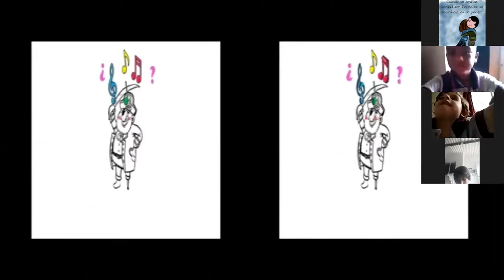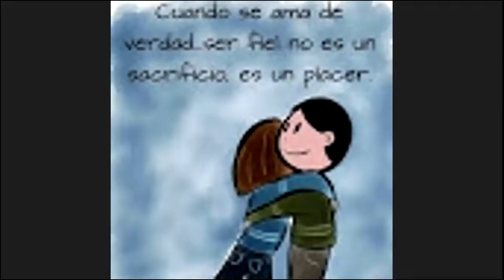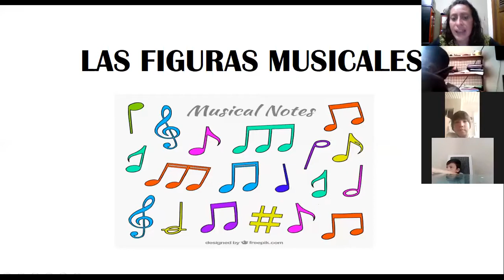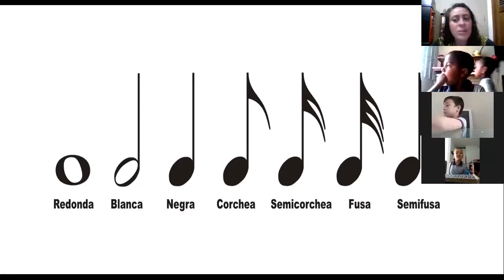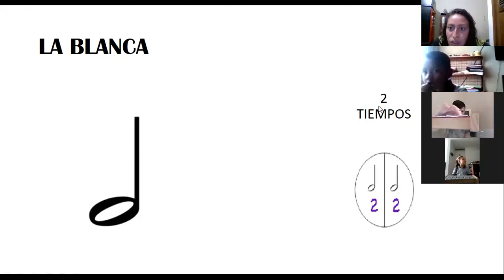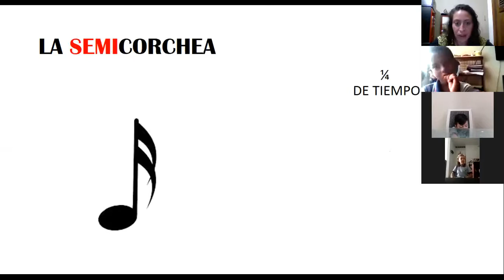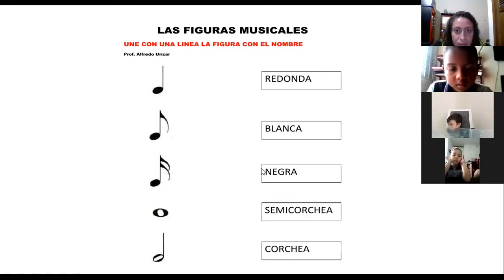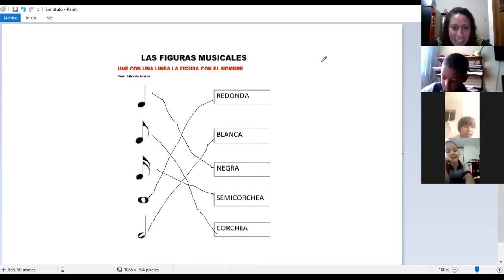PRESCOLAR 20 DE MAYO CLASE DE MÚSICA